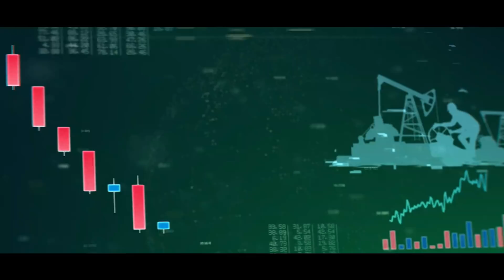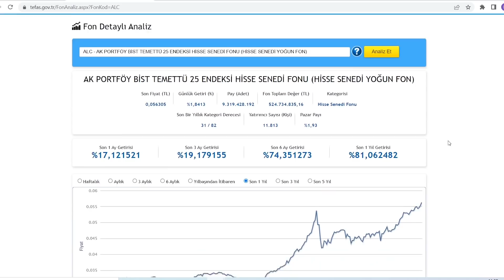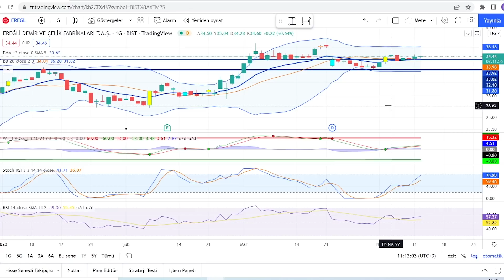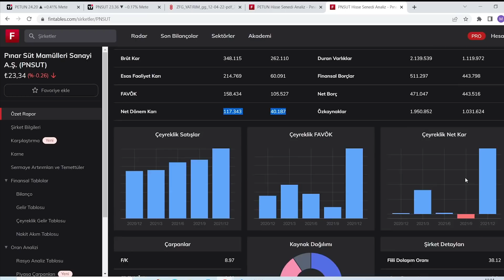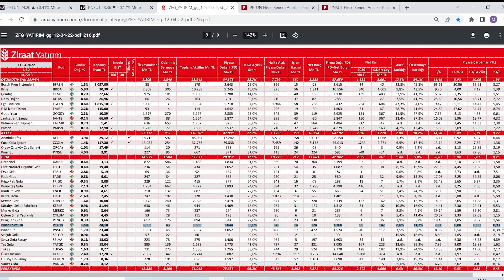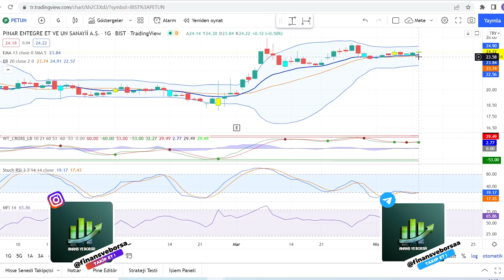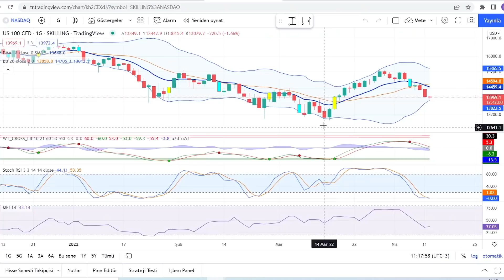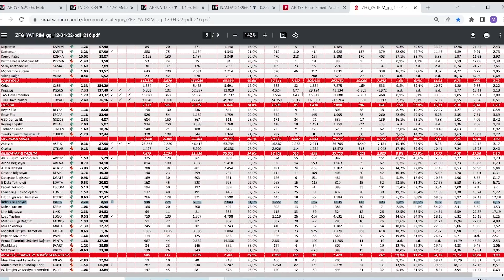ENFLASYONA KARŞI KORUYABİLECEK 3 KRİTİK YATIRIM MODELİ 3 ÖNEMLİ HİSSE !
Enflasyondan korunmak için hangi yatırımları yapalım enflasyona karşı koruyabilecek yatırımlar Enflasyon nedir Enflasyonist ortamlarda neler yapılmalı Enflasyondan nasıl korunurum Enflasyon nasıl düşer Enflasyon varken neler yapmalıyız

00:00:00 Giriş
00:01:00 Enflasyona Karşı Neler Yapılmalı ?

Eğitim Serileri